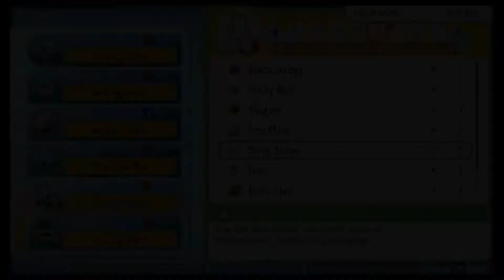[31] Let's Play Pokémon: Brilliant Diamond | Exploring Past Sandgem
Playthrough of Pokémon: Brilliant Diamond on the SWITCH!

Description |
Experience the nostalgia of the Pokémon Diamond™ and Pokémon Pearl™ games in an adventure reborn on Nintendo Switch™ systems.

The original story has been faithfully reproduced, and these remakes include easy-to-understand, player-friendly conveniences of the modern Pokémon series, plus up-close-and-personal Pokémon battle scenes.
Plot |
The Pokémon Brilliant Diamond and Pokémon Shining Pearl games are set in the Sinnoh region.

Rich in nature, with Mount Coronet towering at its heart, Sinnoh is a land of many myths passed down through the ages.